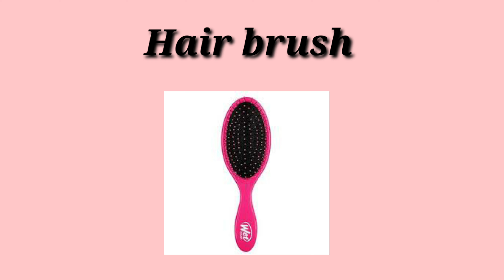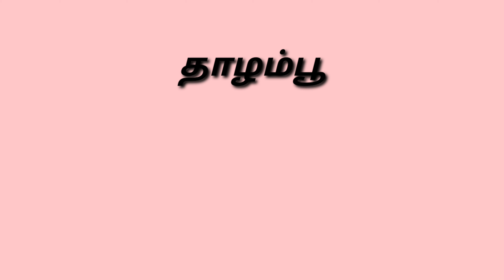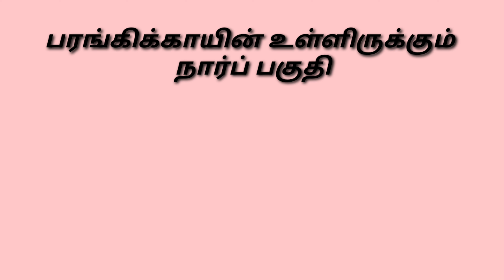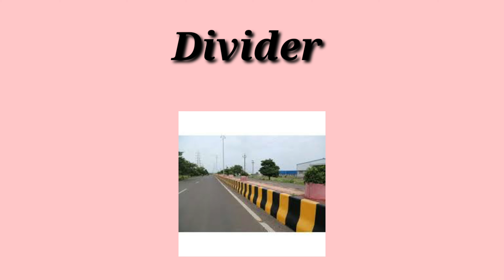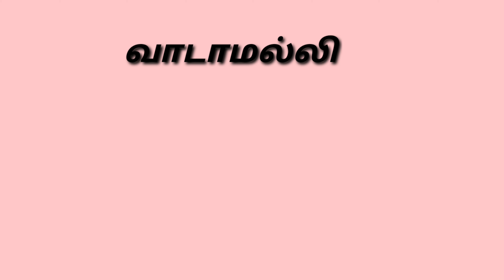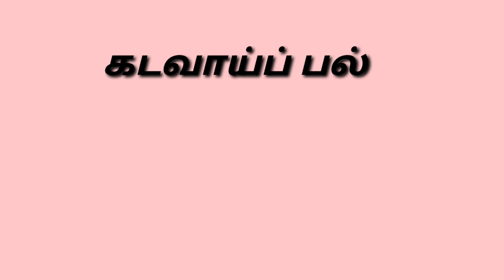Spoken English in Tamil || Spoken English through Tamil || 50 English Vocabulary in Tamil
Beehive:SpokenEnglishintamil
Beehive:Learnenglishwithme

tamil english vocabulary
Useful english words in tamil
அடிப்படை ஆங்கிலம்
ஸ்போக்கன் இங்கிலீஷ்
அடிப்படை ஆங்கிலம்